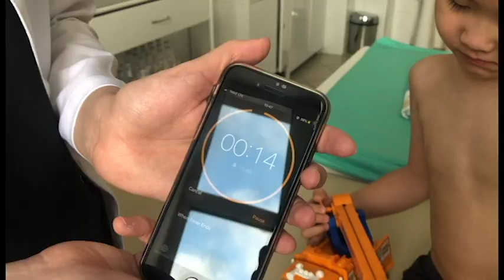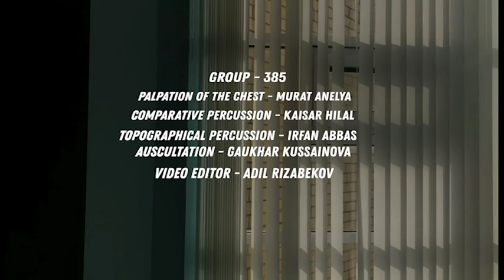Examination of Child Respiratory System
General Inspection - Palpation - Percussion - Auscultation
Created by students of NJSC "Astana Medical University"
Group № 385 - Murat Anelya, Kussainova Gaukhar, Hilal Kaisar, Abbas Irfan, Rizabekov Adil